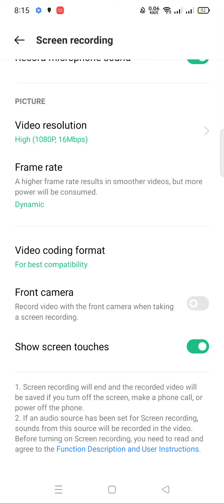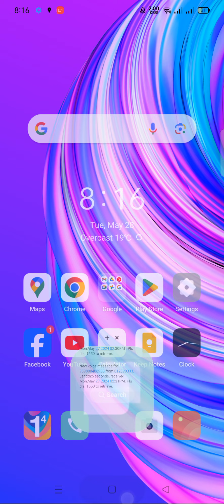1️⃣6️⃣3️⃣2️⃣May 28, 2024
3F9316
3E3342